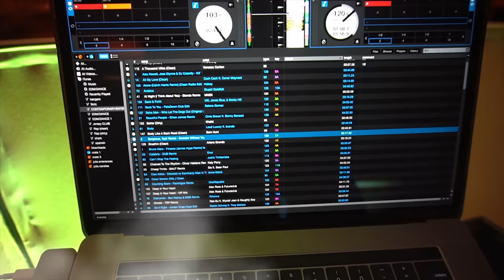SJVHS HOMECOMING DANCE 2K18 // DREAMY CINEMATICS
Watch the night unfold with Dreamy Cinematics Productions. Thank you to Saint John Vianney High School for letting us share this dreamy night!